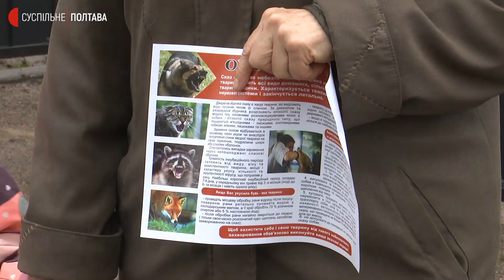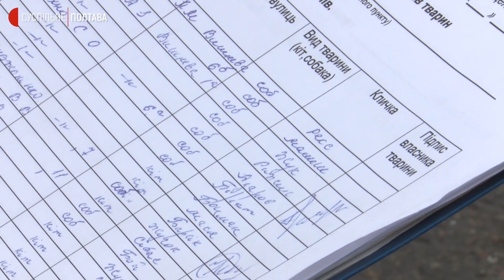На Полтавщині планово вакцинують від сказу домашніх тварин: що відомо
На Полтавщині розпочали безплатно щеплювати домашніх тварин від сказу. Це планова імунізація для профілактики захворювання, розповіла Суспільному завідувачка відділу обласної ветлікарні Аліна Вакарчук. За день імунізують до двох сотень котів та собак. Працюватимуть ветлікарі в усій області до кінця року.